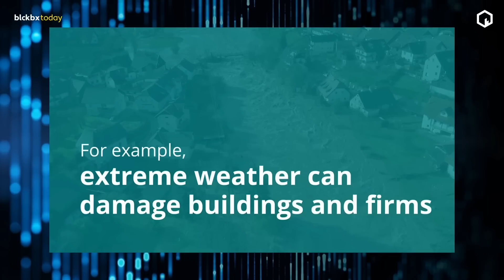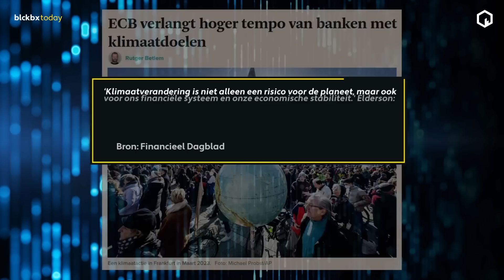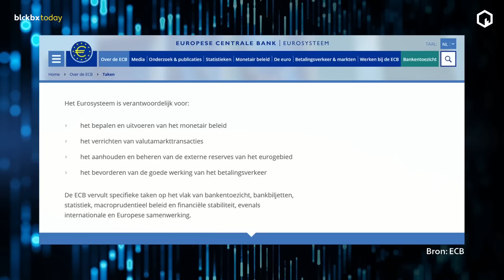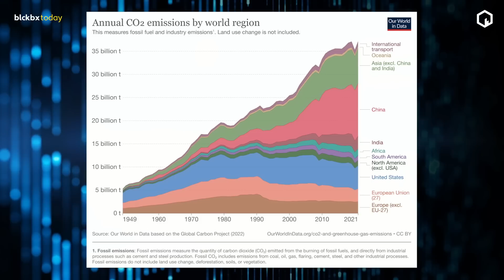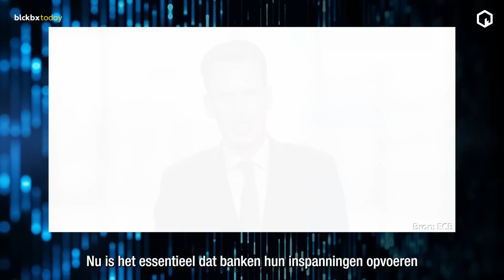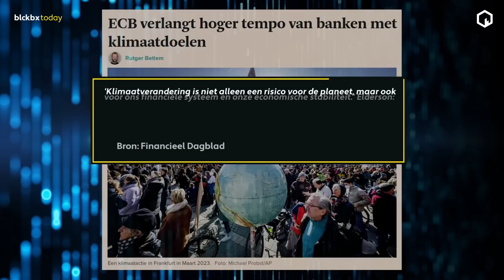ECB pusht banken klimaatdoelen te halen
De volledige uitzending van blckbx today #157 woensdag 29 maart 2023 is te bekijken

Banken moeten harder werken om de klimaatdoelen te halen, vindt Nederlands directielid van de ECB Frank Elderson. Welke rol spelen banken hierin en moet de ECB zich überhaupt bezighouden met het klimaat?